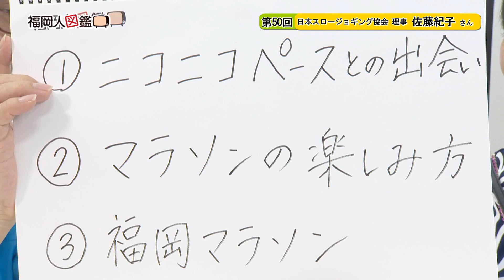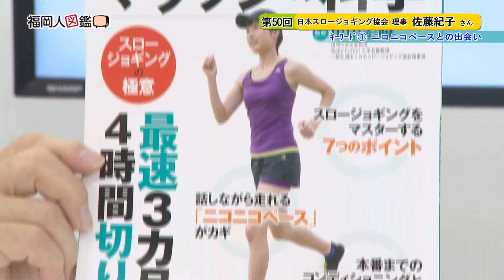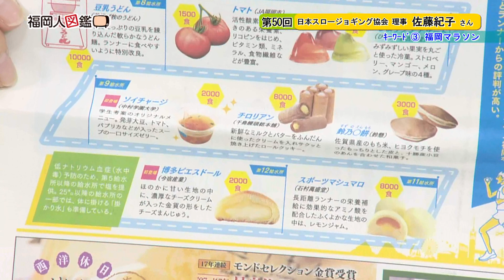福岡人図鑑 第50回 佐藤紀子さん（2018/10月後半放送）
佐藤さんは、健康運動指導士として、「スロージョギング」などの普及活動にも取り組む傍ら、マラソンにも積極的に参加していて、東京マラソン2014に夫婦で出場し、夫婦で走った最も速いフルマラソンギネス記録にも認定されていました。そんな佐藤さんにマラソンの楽しみなどについて、お話を伺いました。